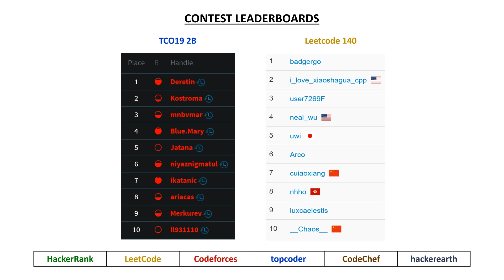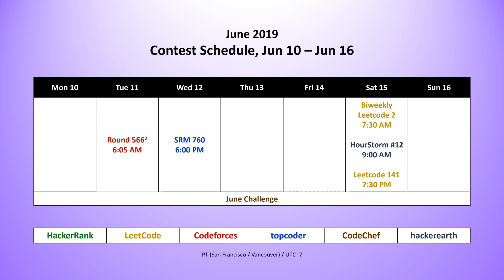code_report::episode_68 ()